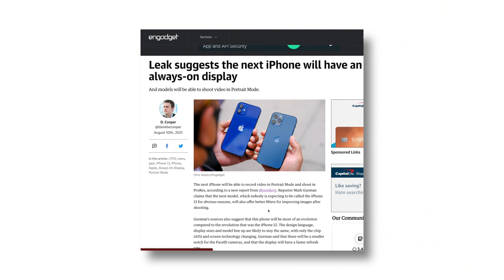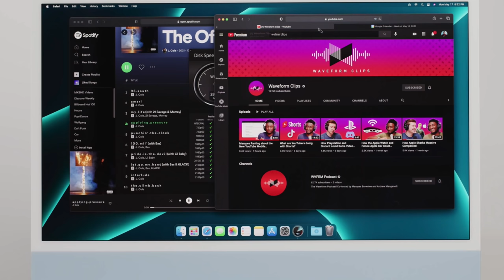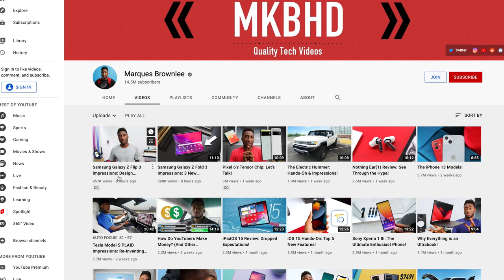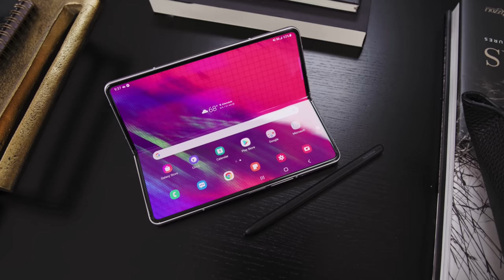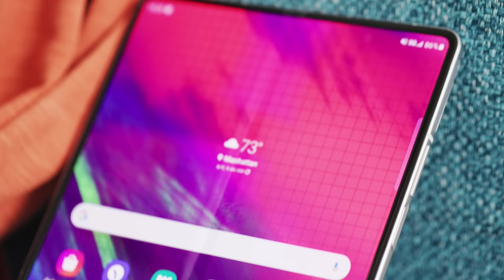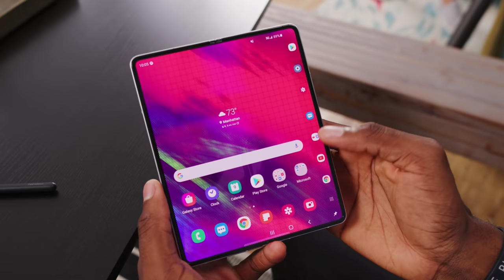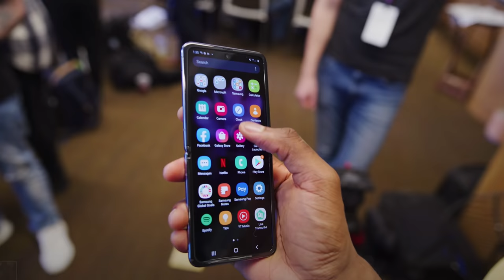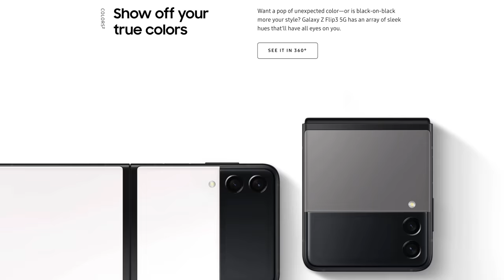Samsung Galaxy Z Fold 3 & Z Flip 3 Deep Dive!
In this week's episode Marques and Andrew discuss whether the iPhone 13 will be called the 12s or 14. After that Andrew has a pretty hot take on the new HP Chrome based desktop. Then the majority of the episode is Marques and Andrew discussing the newly released Samsung Z Fold 3 and Z Flip 3.

Chapters:
00:00 Intro
00:37 Will Apple skip 13?
7:09 HP Chrome AiO
17:32 Samsung Galaxy Z Fold 3 talk
41:31 Blackvue (Sponsored)
42:59 Samsung Galaxy Z Flip 3 talk